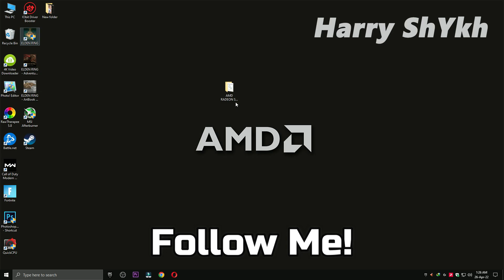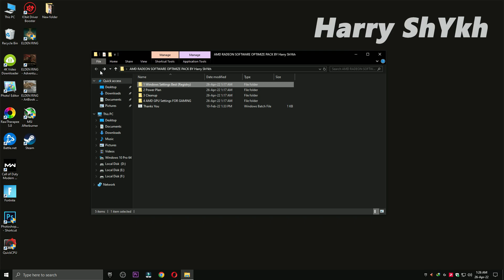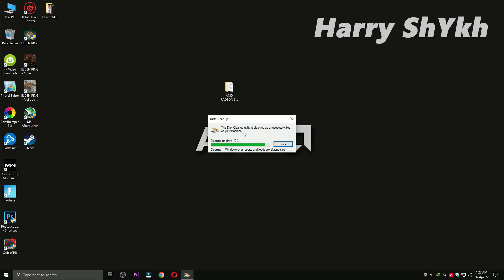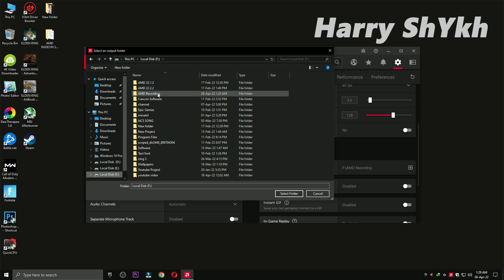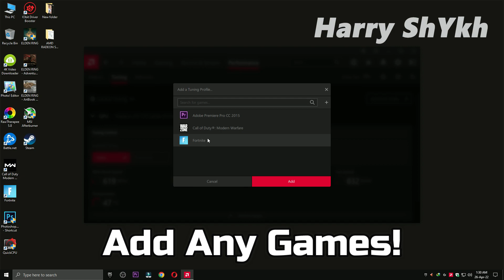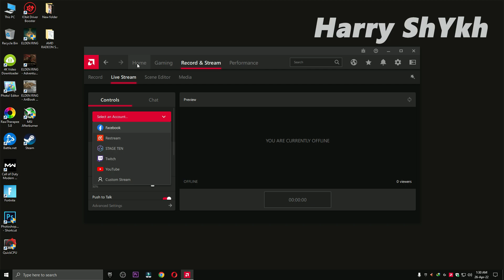AMD Radeon Software New update 22.4.2 (2022 FOR Best Setting Gaming)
In this Video is about AMD Radeon Best Settings For Gaming and Boost FPS & Performance

In this video, I am gonna show you how to get more fps with AMD Radeon GPU. This is AMD Radeon best settings for gaming. Simply just follow these steps and boost AMD Radeon performance.AMD Radeon best settings for Fortnite, GTA 5, CSGO, Apex Legends,Warzone & Valorant.

My Computer (PC) Specs:
CPU: Intel Core i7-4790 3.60GHz
GPU: AMD RX 570 4gb
RAM: 16 GB
Motherboard: ASROCK-Z87 PRO 3
Power Supply: EVGA 80 Plus Bronze 850W